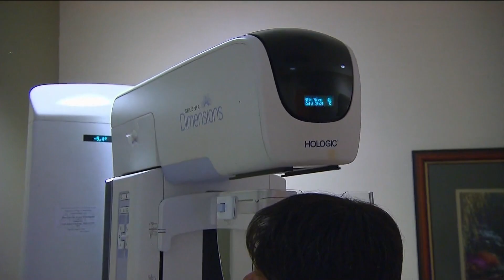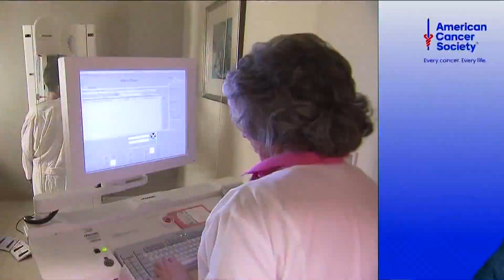Breast cancer disparities impacting Black women, despite fewer deaths overall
The American Cancer Society said that a Black woman is 40% more likely to die from breast cancer than a white woman.